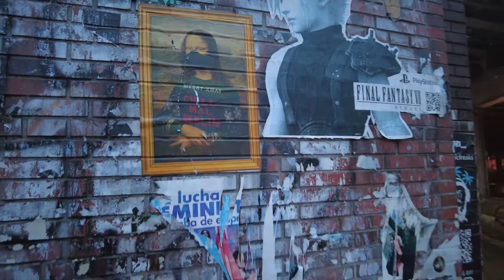Manmeet Kaur - Exhausted Mosh Pit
Berlin ' February' 2021

Lyrics:
Sneeze onto your elbows.
Lets go!
Lisping a ahuh "sorry, please?"
Employed in our dungeon.
consensus driven  of a structured assumption.
we are run quickly over by no profit seeker,
Reclaiming authority in a suitable demeanor
yet we bound to commonly reimburse.
while unpaid devotees dance better than veterans in a crises
to edutain posse that forgot paying taxes,
for did they have another option at all?

Nobody pon top of them.
lets  say vision gets deeper rather broader than.
any nautical mile to cross,
hope that gets lost seeking refuge in an exhausted mosh pit.

Oh baby I like it  raw...
smile must be  flattered.
Let the sun sink in, the fuck you been thinkin?
for nicest of  things that could come free.
hence don't feel obliged to foresee,
off your couch, on the street, let's  proceed.
Bounce to the riddim,
enjoy any mathematical division.
of a flower budding out of our seeds,
while the climate debates with our capitalist greed.
Dazed in your amazonic crave,
while nature reveals  in its  tectonic warning.
farmers accumulate  forcibly termed as harijans.
forever chemical that's pausing our unison,
now how to let bees pollinate love as we cross breed fair trade, obsolete.
Let go of any human experiment like..
'Guten morgen, could i have an autograph please, while you colonize me?

Credits:
Composed, written and performed by Manmeet Kaur
Calligraphy, shot, edited, graffiti and animation by Mister Colfer
Mixed and mastered by Toma Sound Factory
Recorded at Lamalou Les Bains, France in December' 2020  for the residency project "The Groundwaters Are Connected" by Savvy Contemporary, Berlin.
Funded by Martin Roth Initiative